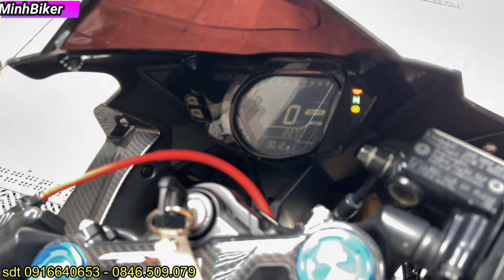HONDA CBR250RR XE NGAY CHỦ CỰC ĐẸP GIÁ RẺ 106 TRIỆU LÀ CÓ XE NGON TRẢI NGIỆM